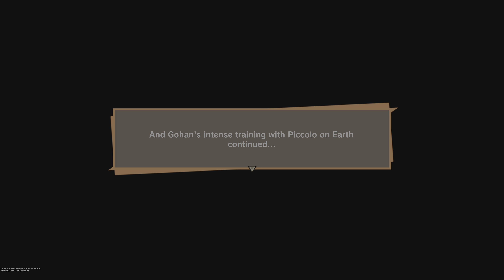DRAGON BALL Z: KAKAROT PS5 4k 60fps